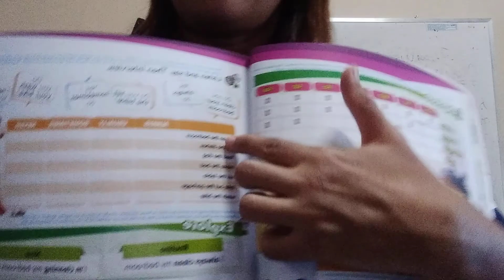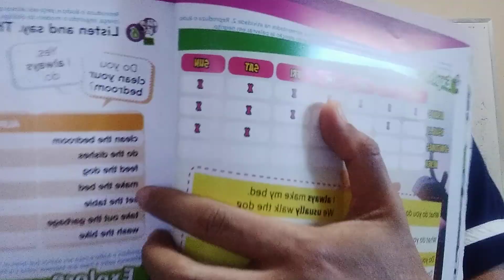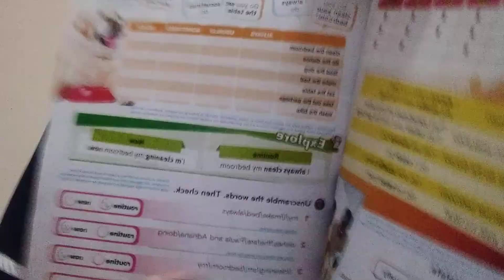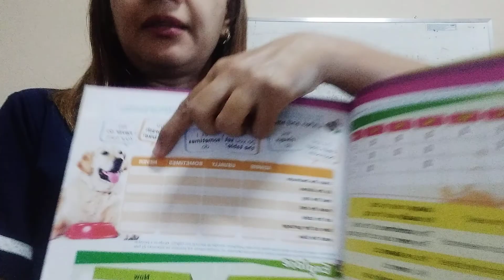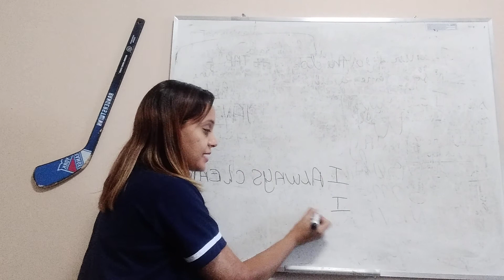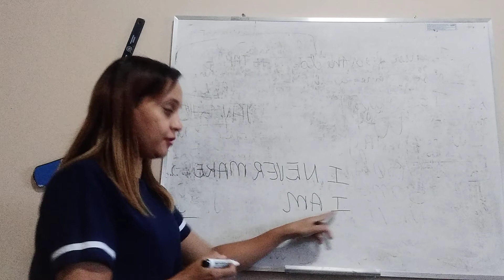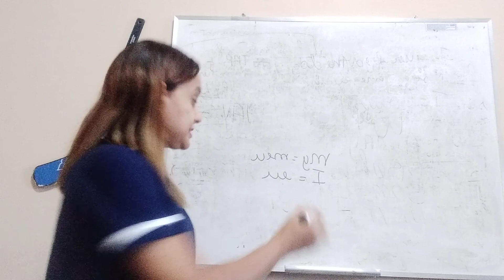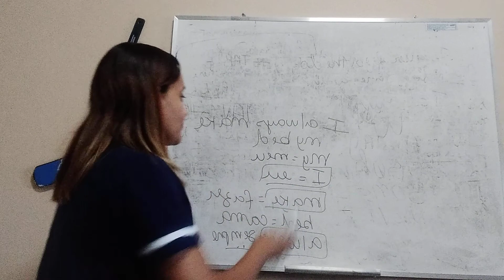Quinto Ano- Unit 6 - Aula 4